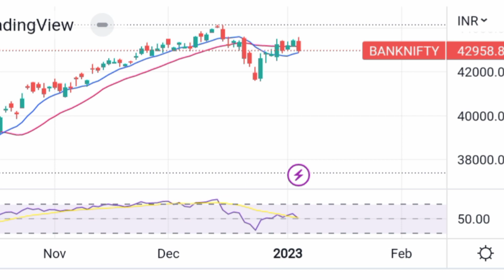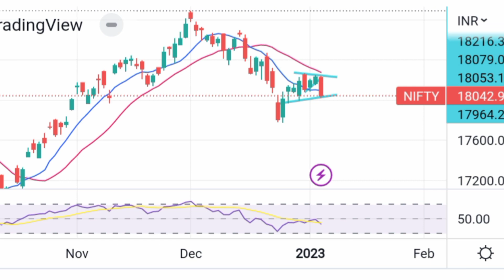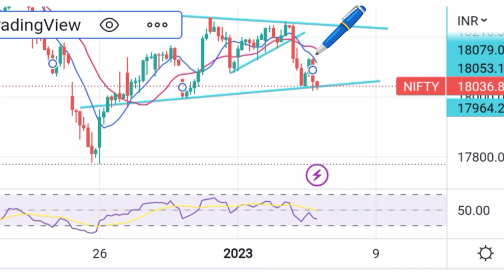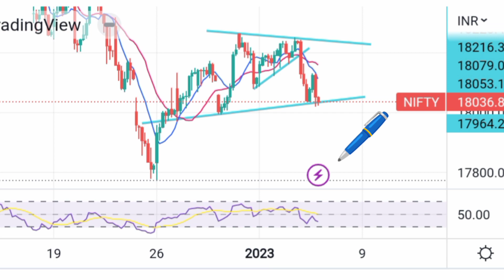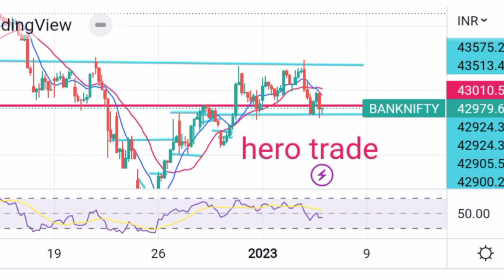nifty banknifty analysis for tomorrow#hero or zero trade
share market
nifty trading
chart pattern
technical analysis
fundamental analysis
hero or zero trade
rsi advance
intraday trading

bomming bulls
ghamsyam tech
vivek bajaj
zee business

multibager stock
investment stock for beginners
diamond pattern
hammer candlestick
doji candle